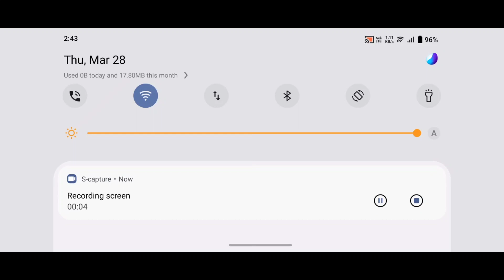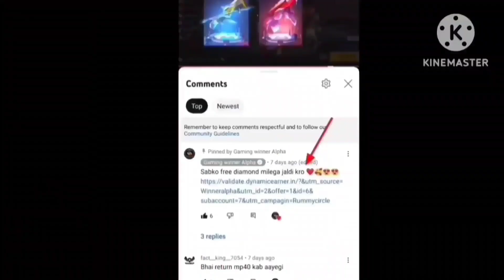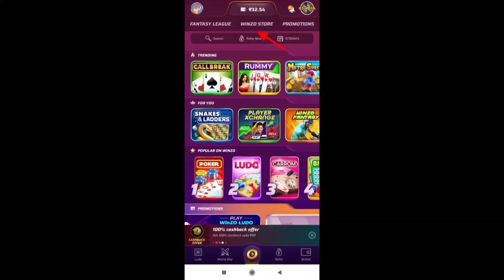Ramadan Giveaway Event Kaise Pura Karen 😍 ! Ramadan Giveaway Bundle Kaise Milega ! Ff New Event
PLAY 1 ANY GAME & Get Free 500 Diamond 100% Working Tricks🔥❤️-

How To Complete Stamp Collection Event In Free Fire | Stamp Collection Even,|Male Bundle कैसे मिलेगा
Ramadan event ff
how to complete ramadan event free fir

 TO GET RAMADAN EVENT MALE BUNDLE,STAMP COLLECTION EVENT KAISE COMPLETE KA

Special tags :-

1. Garena Free Fire Indonesia
2. Garena Free Fire Brazil
3. Garena Free Fire Brasil
4. Garena Free Fire India
5. Garena Free Fire Pakistan
6. Garena Free Fire Singapore

😁 Related Tags 😁

1. free fire new event
2. free fire new event today
3. new event free fire
4. ff new event
5. ff new event today
6. free fire new update
7. today free fire new event
8. free fire new events
9. free fire today new event
10. new event ff
11. new event free fire today
12. new event in free fire

🥱 Related Queries 🥱

1. Aaj raat 12 baje ka updates free fire
2. Today night update free fire
3. Free fire 10 April new event
4. Aaj rat 12 baje kya aayega free fire
5. Free fire 10 April tonight updates
6. फ्री फायर न्यू इवेंट टुडे
7. 3 April new events free fire
8. Free fire 10 April all updates
9. Free fire new event tomorrow
10. 9 April Free fire new events today

1) free fire new event
2) free fire new event today
3) free fire new event tamil
4) free fire new event elite pass
5) free fire new event telugu
6) free fire new event malayalam
7) free fire new event india server
8) free fire upcoming new events
9) free fire upcoming new event
10) free fire upcoming events
11) free fire upcoming event
12) today event in free fire
13) today event in free fire tamil
14) today event in free fire in telugu
15) today event in ff
16) today event in free fire malayalam
17) today event in free fire top up
18) today event in ff tamil
19) today event in free fire emote
20) today event in free fire problem
21) today event in free fire gun skin
22) free fire new event 10 April
23) free fire new event 10 April 2021
24) free fire new event 10 April india
25) free fire new event 10 April
26) free fire new event today June
27) free fire new event today
28) Free fire new event Indian server
29) free fire new event today booyah app
30) free fire new event today helping gamer
 ff